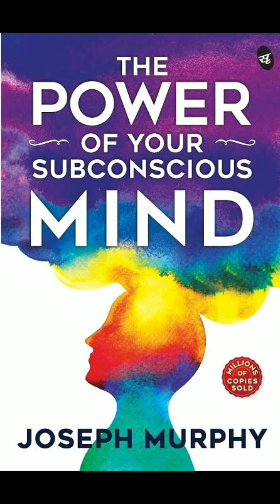the power of subconscious mind part 40